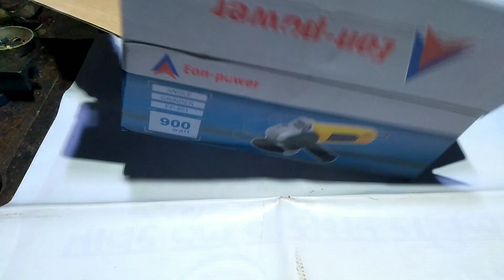best angle grinder || eon power angle grinder || kobara angle grinder || powertools anglegrinder